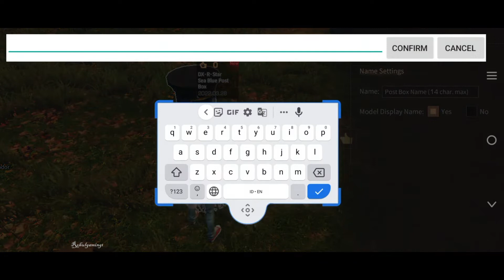LIFE AFTER Assyrian Hills build post box